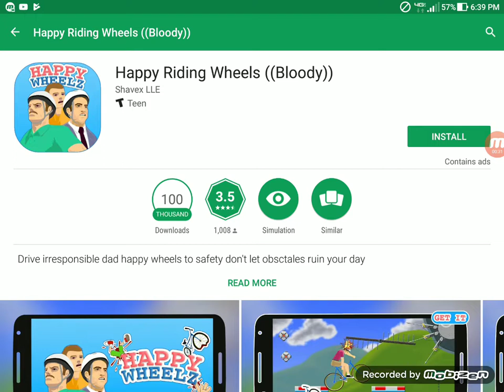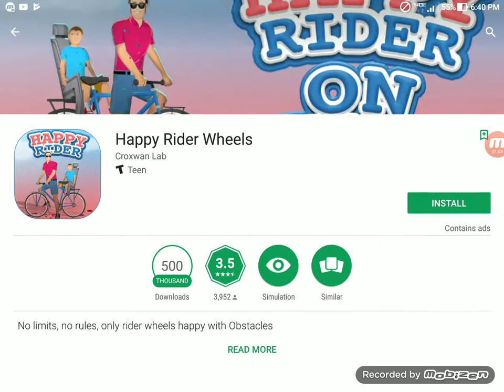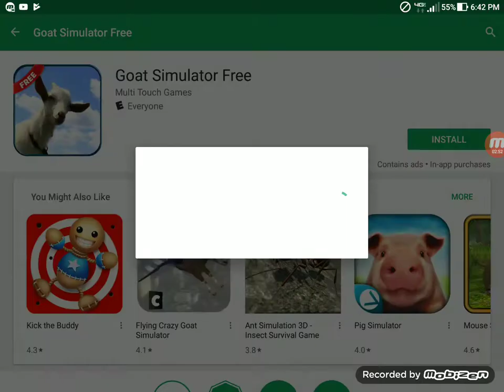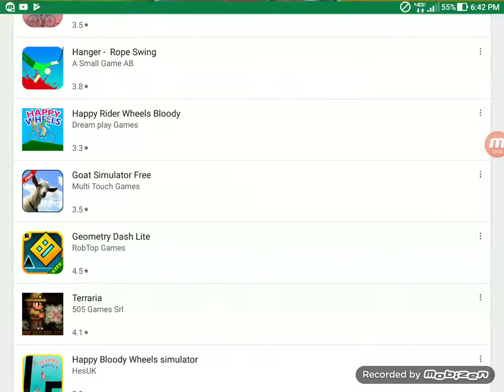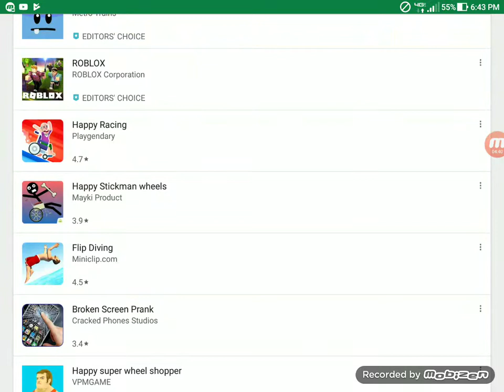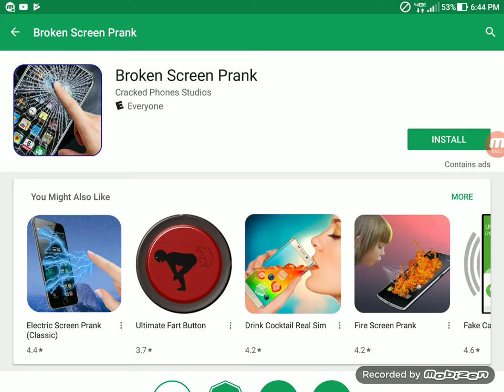Happy Wheels rip offs